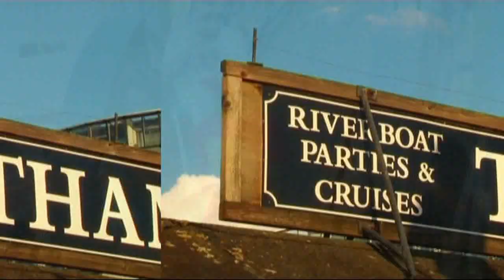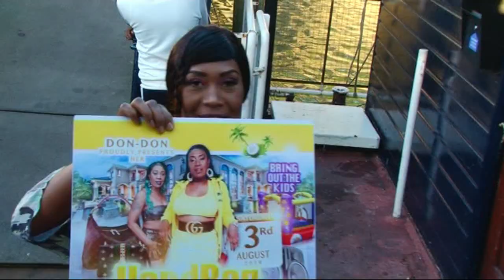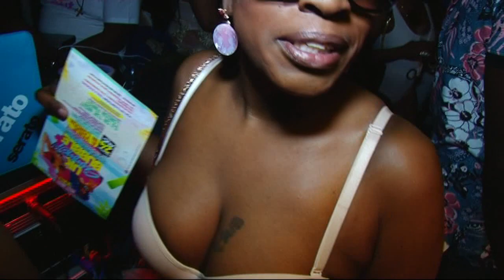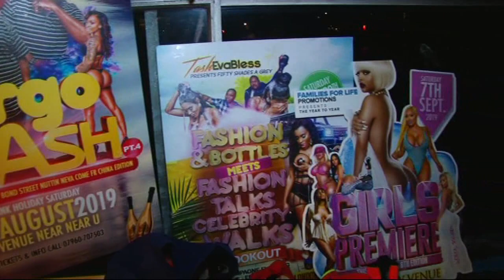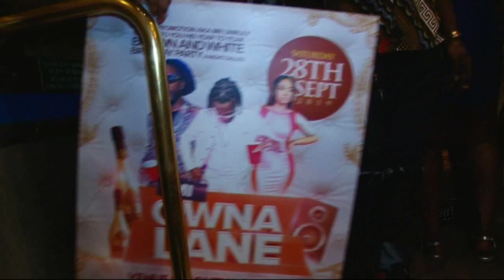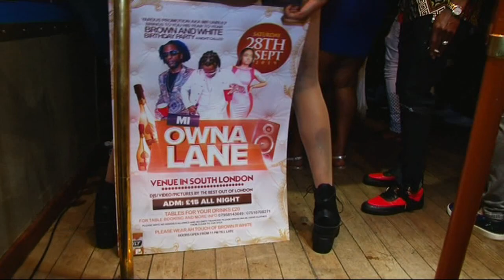BIKINI and HEELS BOAT RIDE HD 2019